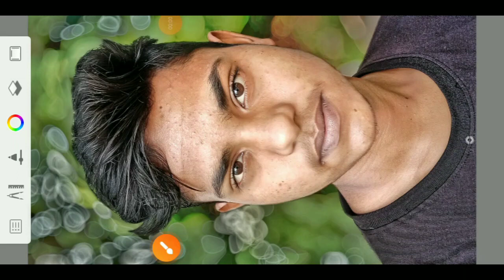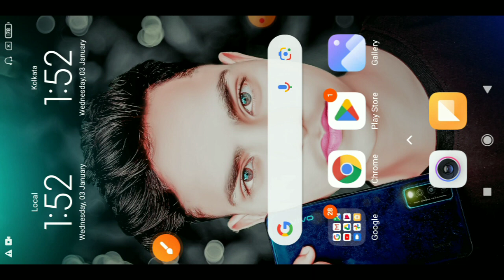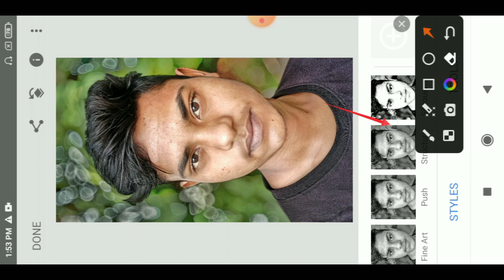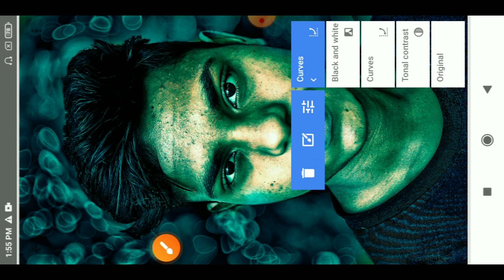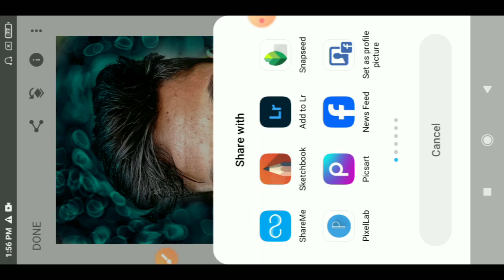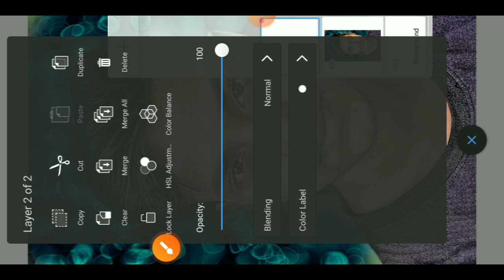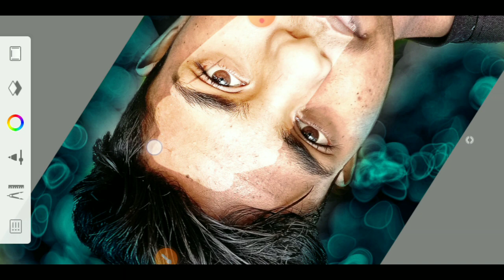Hdr Face Smooth | Face Smooth Autodesk Sketchbook | Smooth Photo Editing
DAILY APKO EK NEW VIDEO LAUNGA APKO

AGAR APKO VIDEO KO LIKE KARTE HAI TO

PicSArt,
lightroom Editing
Snapseed Editing